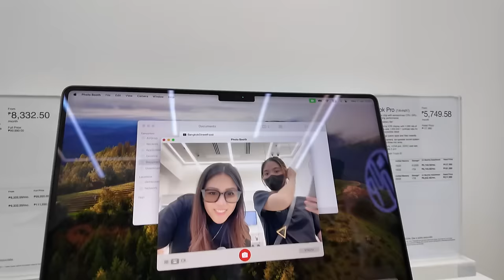PINASYAL AKO NI SHARLENE SA BULACAN | DOC Z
Grabe nakaka refresh talaga dito kila shaur hihi ang saya makalanghap ng fresh na hangin. Salamat shaur!!

Sana nakapag bigay kami ngiti sainyo guys! Next week ay Osaka vlog natin. See you!!!